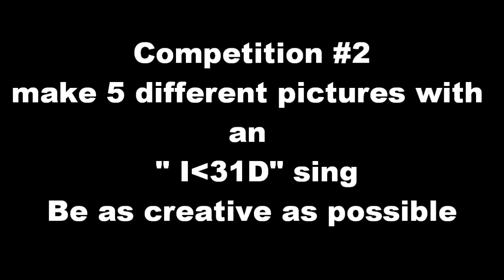4thd Dutch 1D Fanmeeting (Zwolle)